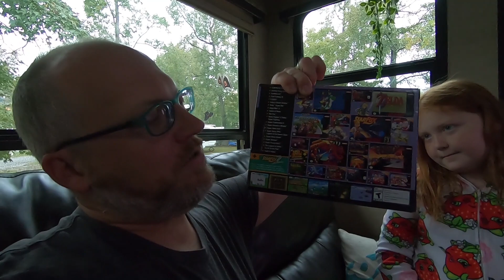RV Campground Trick or Treating and a HUGE Candy Haul | Full-time RV Family | Ep 68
In today's episode we go trick-or-treating for the first of two times this Halloween season! The campground we're staying at hosts Halloween festivities for the two weekends leading up to Halloween so we were able to get in on the action for the one weekend that we're here. All three kids had a blast, and our candy haul was ridiculous!

Joining our Family is the best way for us to get to know you better, PLUS you'll get even more videos available exclusively for our Patrons AND you'll have direct influence on some of the videos we create!

Using our Amazon links is a small way to help keep our channel going that doesn’t cost you anything more than what you spend on Amazon.

Check out our Amazon Storefront to see everything we use and recommend

Here are some of our favorites:
GoPro Hero 7 Black
Viair 400P-RV Compressor
LevelMate PRO
Surge Guard